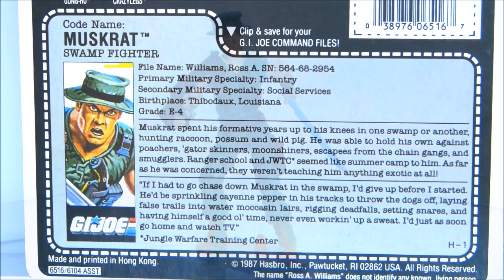QUICK LOOK at 1988 Muskrat (G.I. Joe Swamp Fighter)